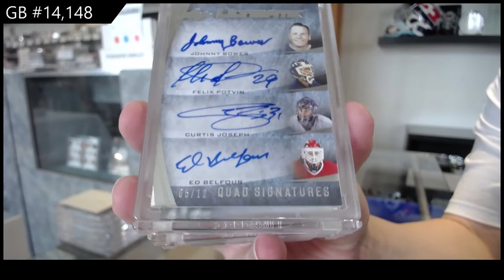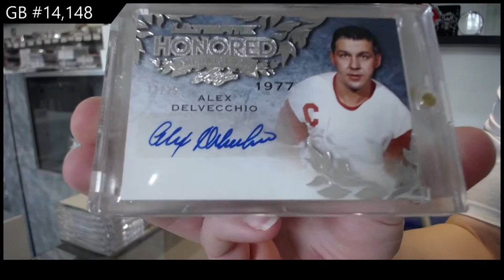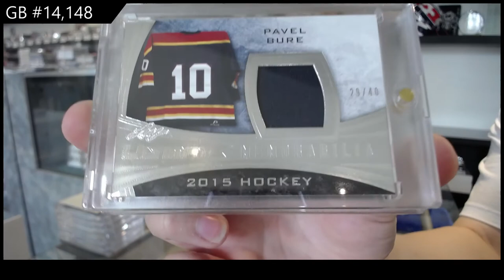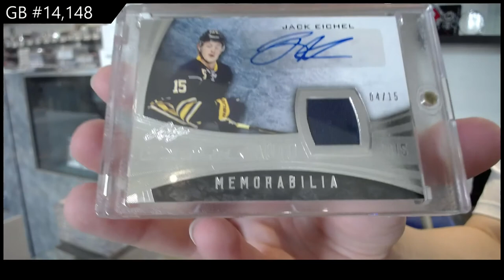15-16 Leaf Ultimate Hockey Box Break - C&C GB #14,148